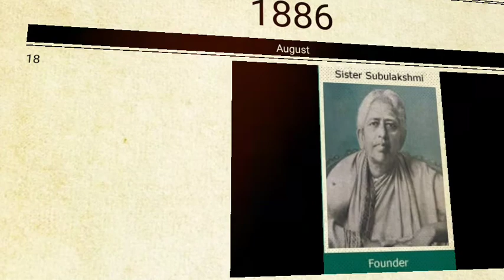வரலாற்றில் இன்று Today's history August 18, 2020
Phobos /ˈfoʊbɒs/ (systematic designation: Mars I) is the innermost and larger of the two natural satellites of Marsthe other being Deimos. Both moons were discovered in 1877 by American astronomer Asaph Hall

1945 – Subhas Chandra Bose, Indian activist and politician

1700 – Baji Rao I, first Peshwa of Maratha Empire

1868 – French astronomer Pierre Janssen discovers helium.

1958 – Vladimir Nabokov's controversial novel Lolita is published in the United States

 Sister R. S. Subbalakshmi, was a social reformer and educationist in India.

Madras Music Academy is one of the earliest established music academies in South India. Before the concept of infrastructure was introduced to India in the early 1920s, it was a gathering for elite ...